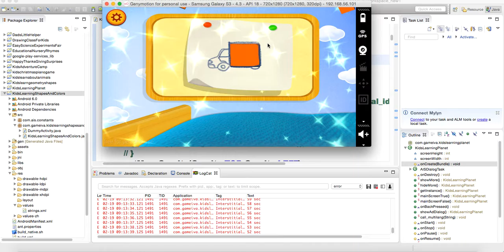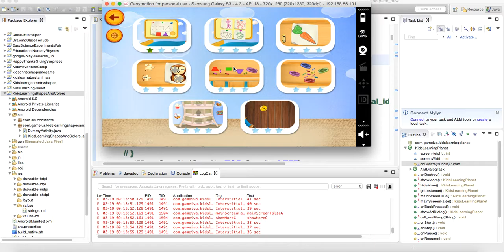Kids Learning Shapes & Color - Source Code Video By Sell My Source Code.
Help your kids to learn some preschool activities like shape & colors. Here is the awesome game Preschool Shape & Color for Kids with different colors and shapes puzzle which helps kids to learn in funniest way.

Features:

Drag the given different shapes on the right place
Match the given animals and finish the puzzle
Select the correct Color and fill in the picture.
Drag the given toy parts onto the shape and join the toys
Learn the colors and name of the object.
Itís the funniest way for toddlers learn shapes and colors before going to school. Play the game for more activities.